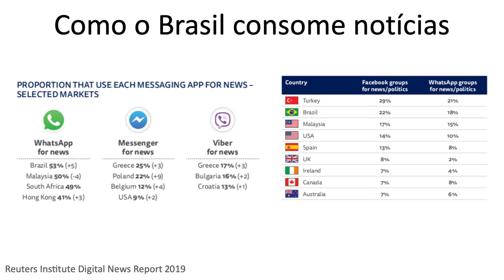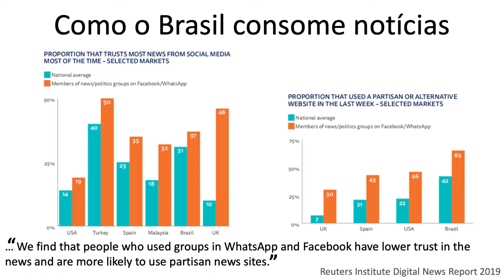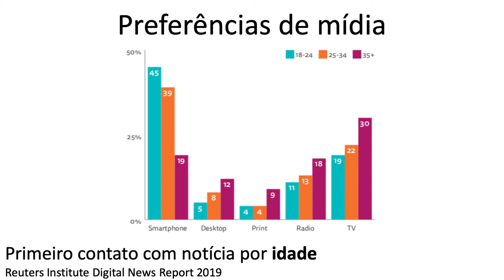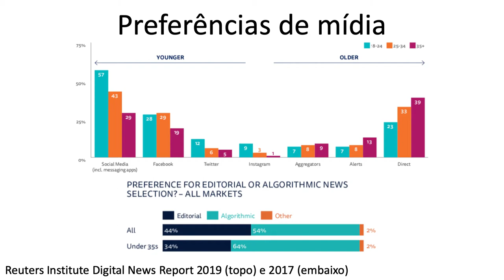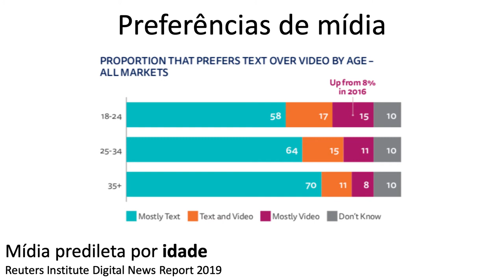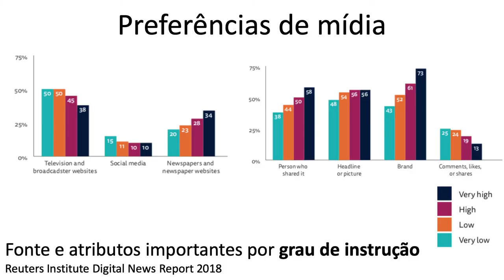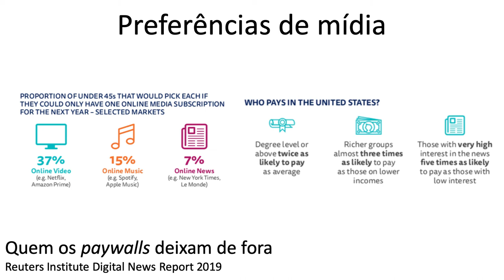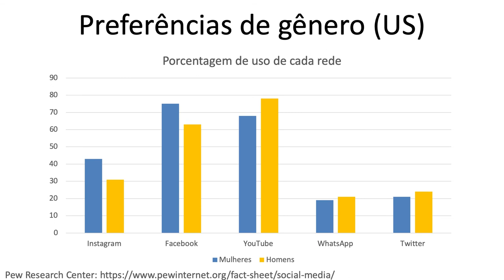Divulgação científica em vídeo - Aula 4 - Consumo de divulgação científica na internet PARTE 2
Na quarta aula do curso de Divulgação Científica em vídeo oferecida no IFGW da Unicamp (F016), vemos como as pessoas consomem ciência na internet. Começamos pela transição do meio offline para o meio online, os dados de consumo de informação e notícias no Brasil e no mundo com o Reuters Institute Digital News Report e o que faz dos brasileiros consumidores de informação bem diferentes do resto do mundo. quais são as mídias que mais acessamos, como buscamos opinião junto das notícias e como isso mudou conforme celulares se tornaram mais populares. Na segunda e na terceira partes, vemos como as pessoas consomem ciência na internet, usando os dados da pesquisa de Percepção Pública da Ciência e Tecnologia no Brasil e da O que os jovens brasileiros pensam sobre C&T? - Instituto Nacional de Ciência e Tecnologia em Comunicação Pública da Ciência e Tecnologia (INCT-CPCT), 2019.